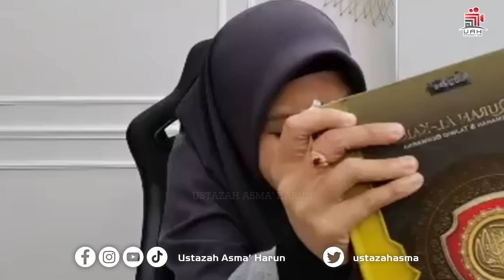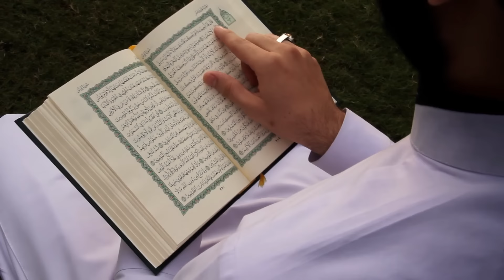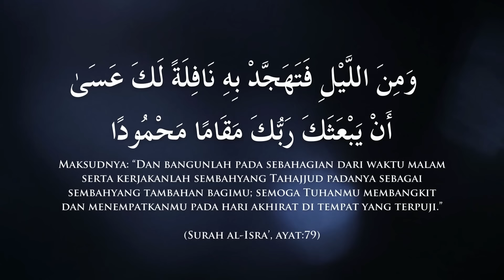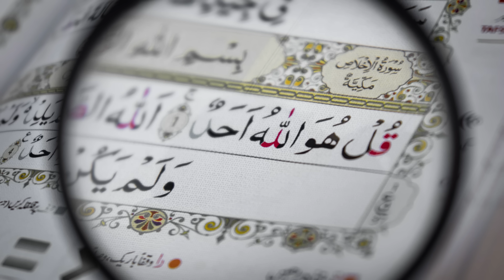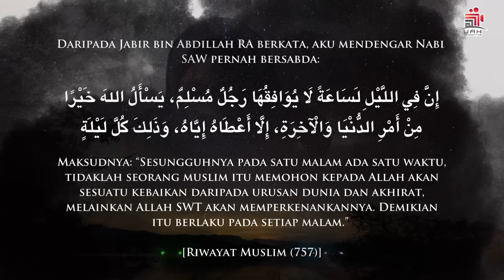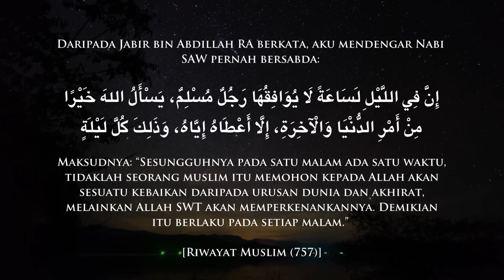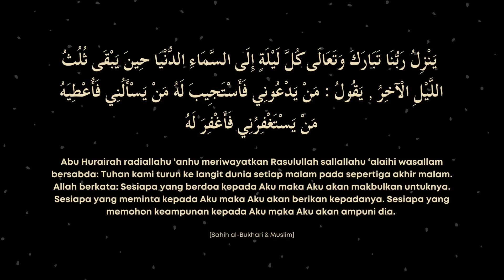KELEBIHAN TAHAJJUD YANG RAMAI TAK TAHU | USTAZAH ASMA' HARUN 2022